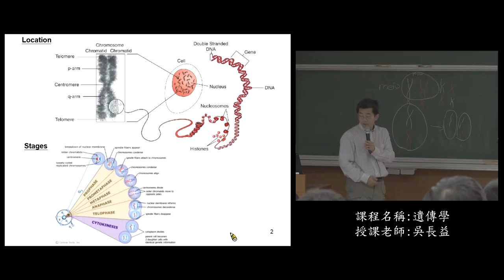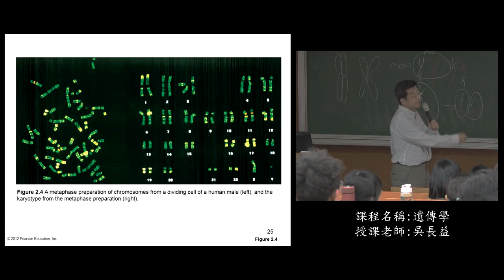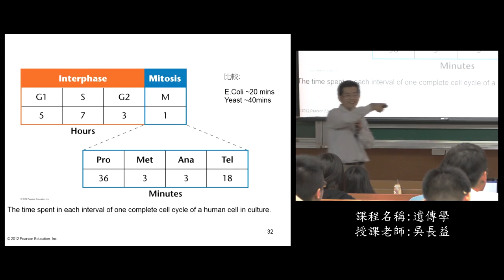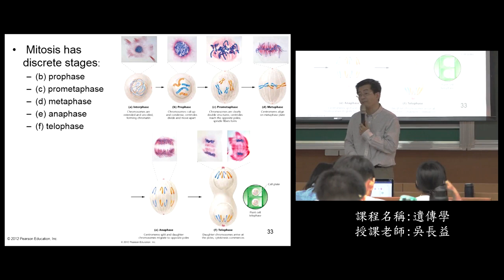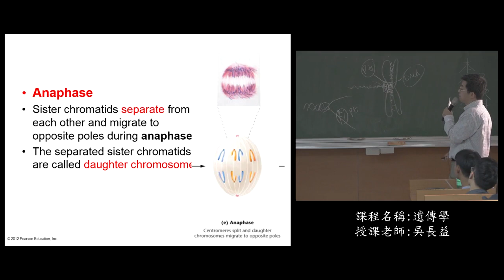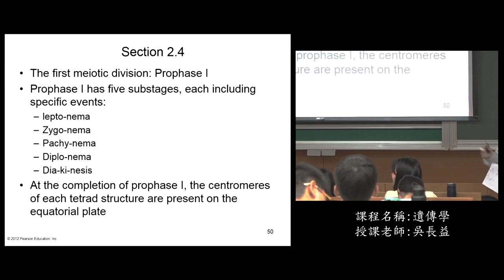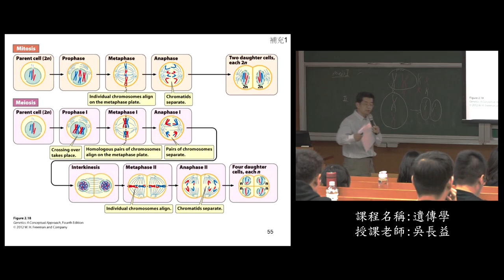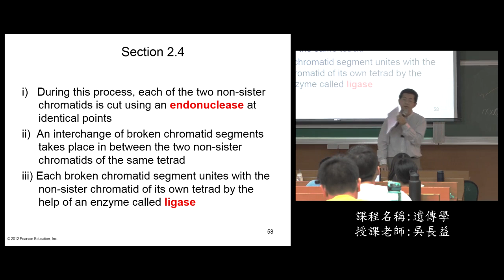《國立中山大學開放式課程》107_遺傳學_01